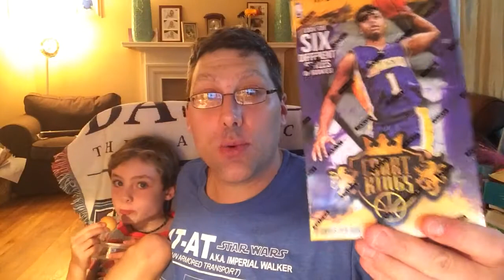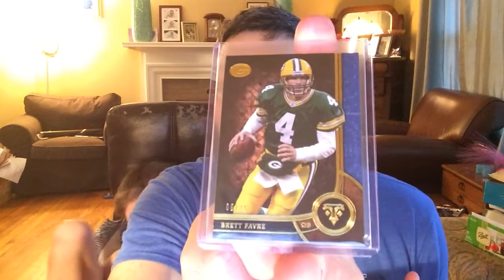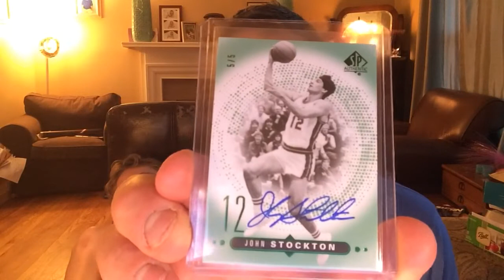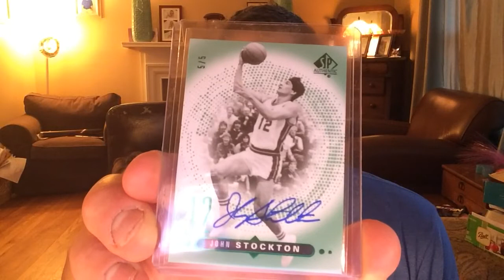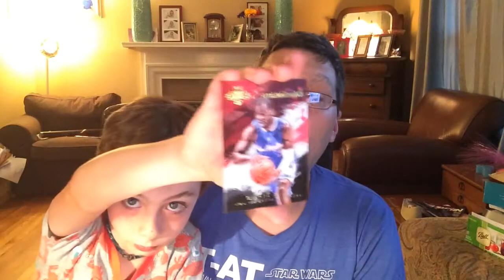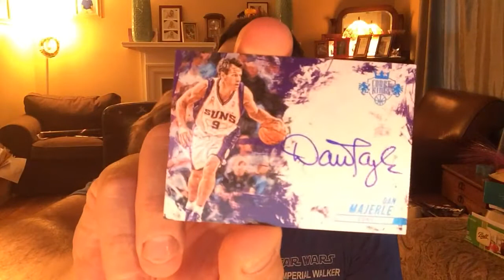FIREHAND CARDS HITLESS-GIVEAWAY BOX BREAK !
Best in the business !